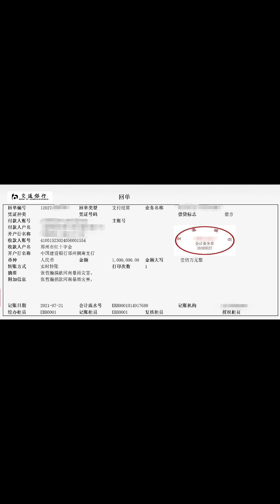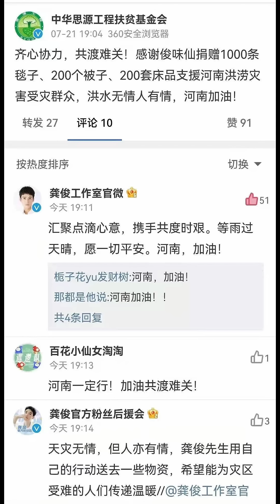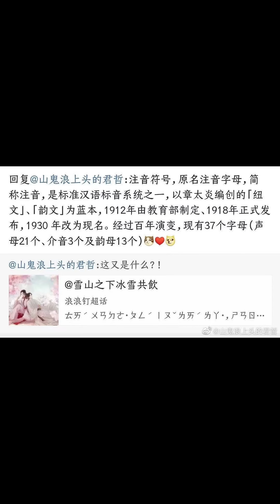浪浪钉 | 俊哲 | 龚俊 | 张哲瀚 多事之秋